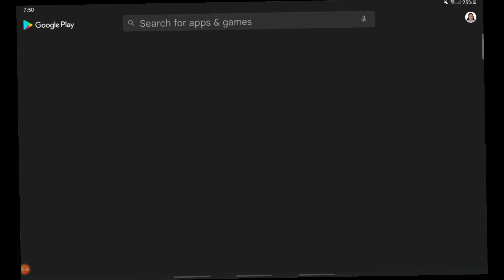my first video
theres a part 2 at the next video